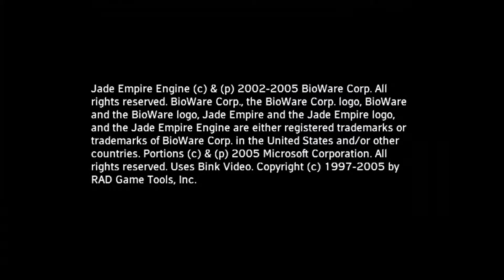Gao's Mercenaries: Jade Empire Part 10 Chapter 1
Gameplay, Walkthrough, Playthrough, Part 10 of Chapter 1 of Jade Empire with commentary